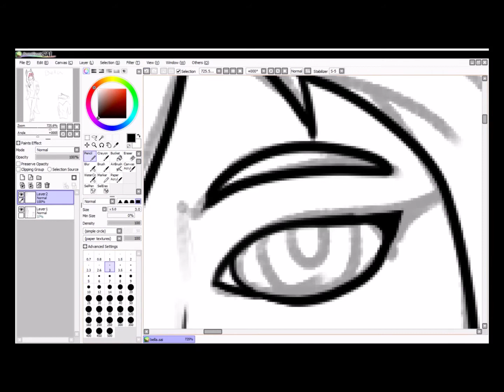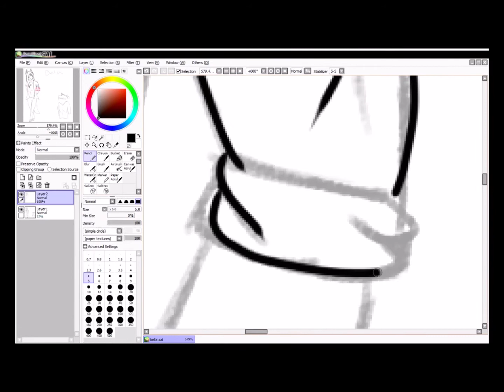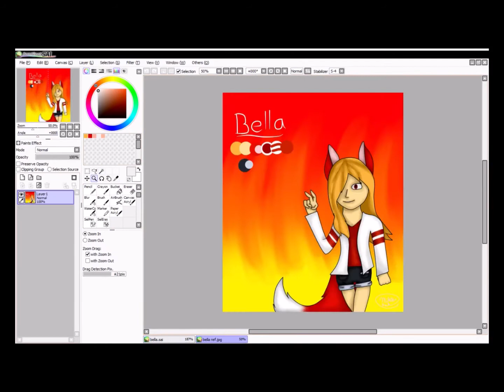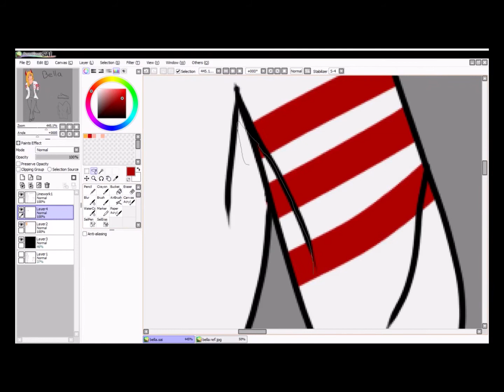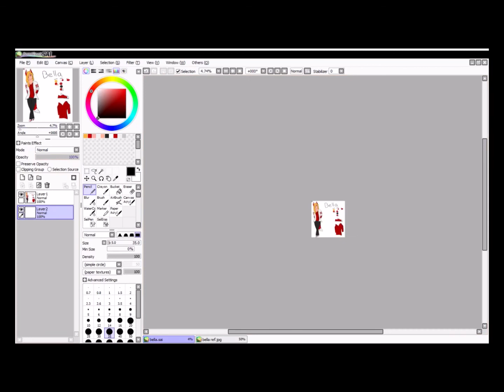Bella's New Ref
PERSONAL
Name: Bella Fireball
Gender: Girl
Age: 19
Elemental: Fire
Rank: Castle Guard
power: Fire unlimited
Weakness: water and earth

FAMILY
Mom: Leona Fireball
Dad: Anderson Fireball
Siblings: 2 unknown
Mentor: Phenix (past) Doc (past)
Best Friends: Doc (medic), Charcoal (head Guard), Isabella (Gate Guard), and Emerald (Castle Guard)
Family friend: Phenix (formal king, formal head assassin) Infernal (Phionex)

PERSONALITY
Good traits: A bit friendly, reliable, childish, serious(if she doesn't know you well)
Bad traits: bat temper, trust issues, less
Likes: Working alone, potion making, being able to think, goofing off, her mom's and dad's dagger,
Hate: being in big crowds, loud noises, puns

Background: When she was 5 her mom and dad were kid napped in the middle of the night the next day they were to be hanged the next day they ordered. They said their crime was the start of the obsidian war and they wanted to end it with their death. Her dad died her mom was saved by Infernal, she made it back but was extremely ill, the old Medic and Doc weren't able to heal her. She said that poisoned water got in her lungs. Amber passed with Bella right by her crying. Phenix was the leader and her mentor till he passed of old age, Bella then was taught by Doc just for 6 months before she took a role of a guard at age 16. She was shown to be value protecting the castle. With her distrust in a lot of people she won't let people in or out she doesn't know. If she doesn't know them they talk to Charcoal before they are free to move on. Bella was tested on gate guard before but she just couldn't handle it so she was back at the castle in a week. Now her story continues here.